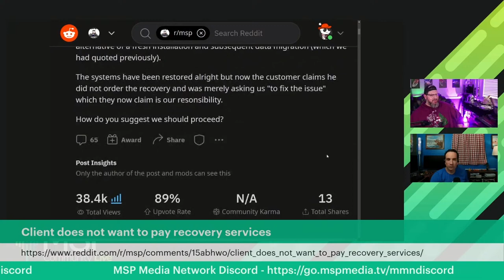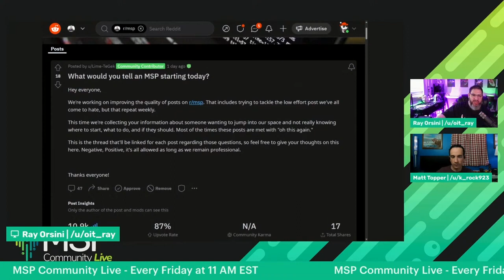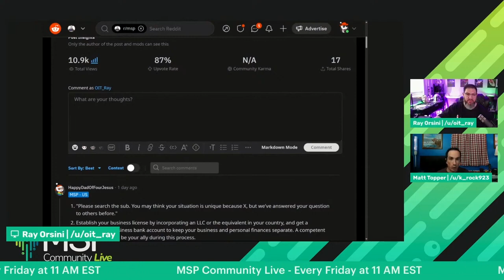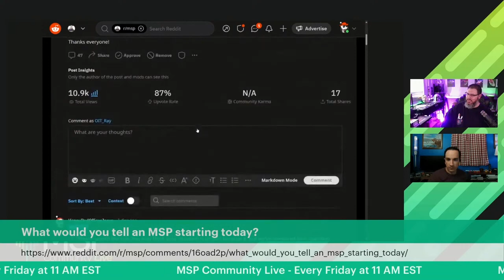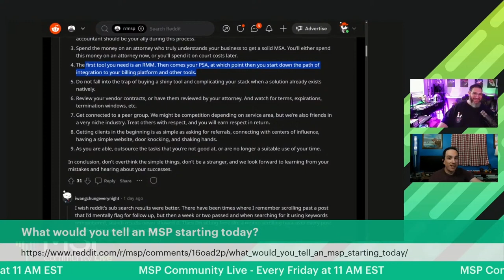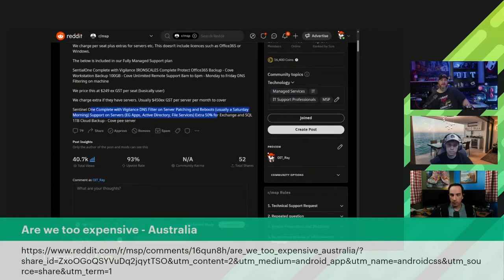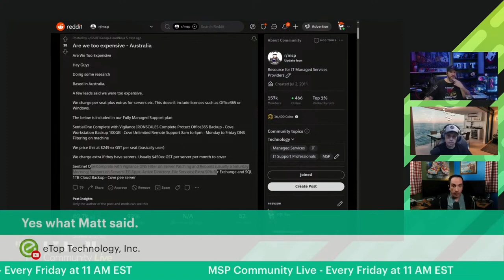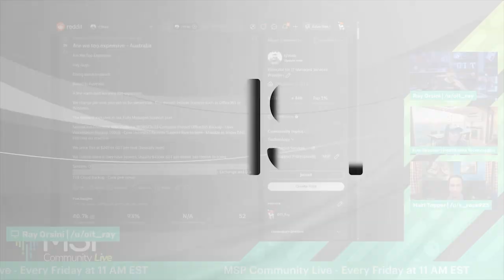The Best of MSP Community Live 2023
We’re closing down 2023 with some of our favorite moments on MSPCL with Ray, Matt, and Kyle discussing some of the best Reddit threads from the year.